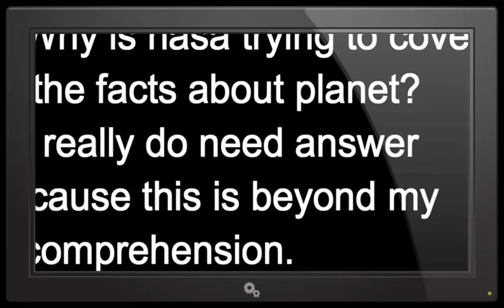NASA HEAD Accidentally Admits Nibiru Approaching Fast Via New Horizon Mission Mistake!!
Source:
Artist: